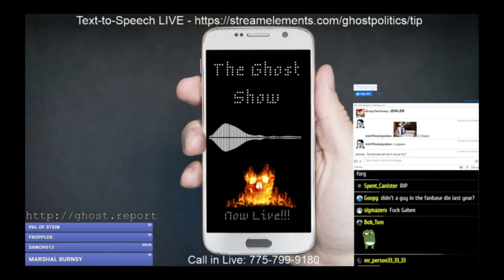Ghost loves meowhook